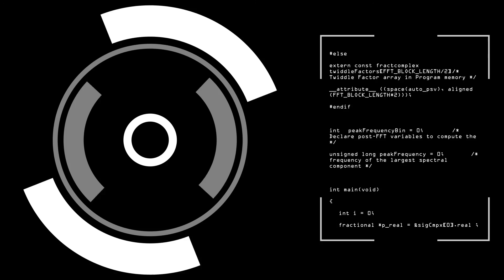ROUND SOUND RADIO LIVE LOUNGE WITH (DARK POLARIS)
Artist/Band: Dark Polaris

Track Featured: Crystal Waves & Set Fire